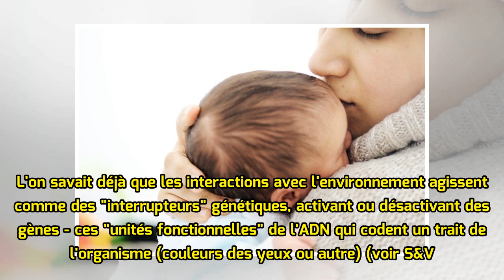Les câlins peuvent modifier l'ADN des neurones du nouveau-né !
© Pixabay/CC0 L'expérience concerne des souris, mais dans ce cas précis elles sont un bon modèle animal de l'humain : des chercheurs ont démontré que l'ADN des cellules du cerveau des nouveaux-nés se modifie (jusqu'au moment du sevrage) en fonction du type de maternage qu'ils reçoivent : moins ils s...